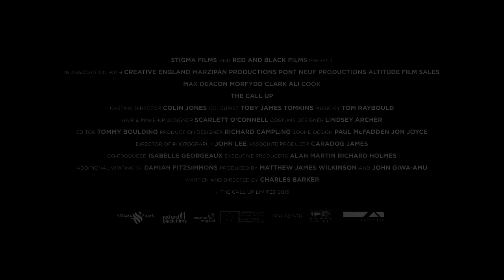The Call Up Official International Trailer #1 (2016) Sci-Fi Movie HD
The Call Up International Trailer 1 (2016) Sci-Fi Movie HD [Official Trailer]